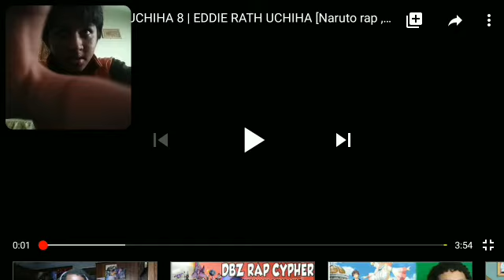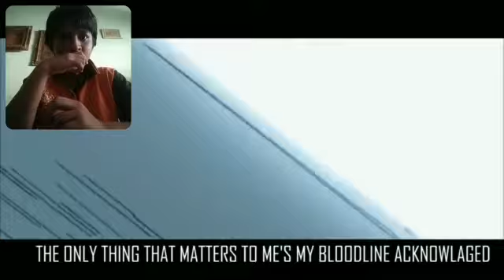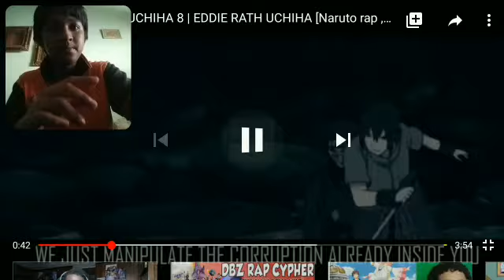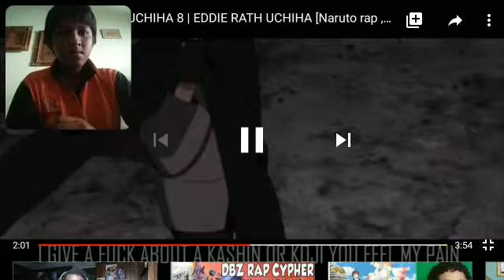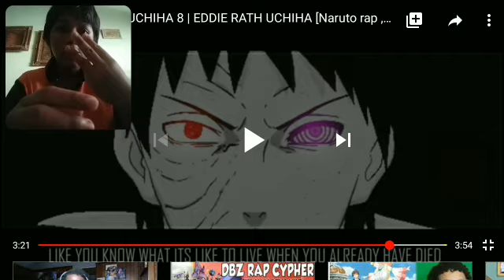REACTION to Uchiha Rap|Uchiha 8|Eddie Rath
Original video